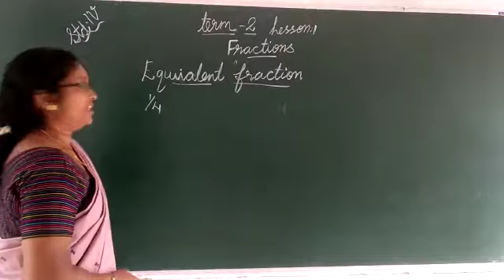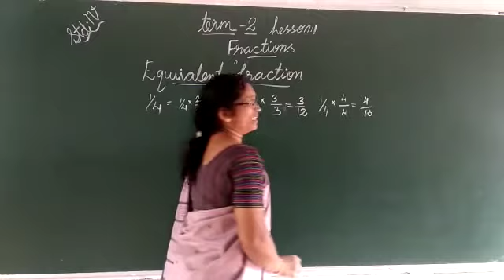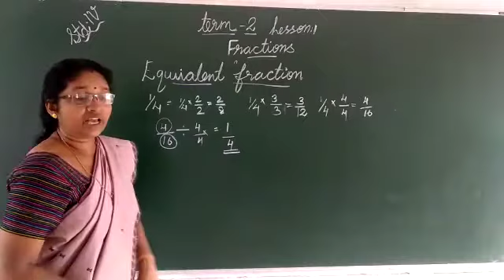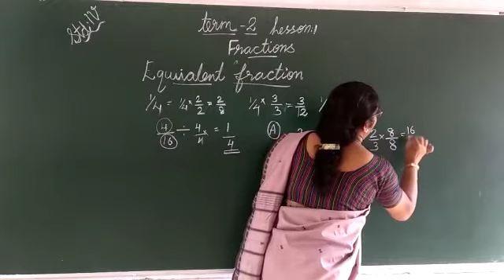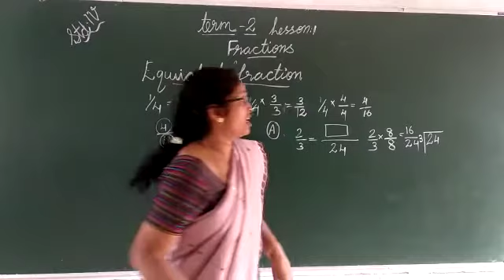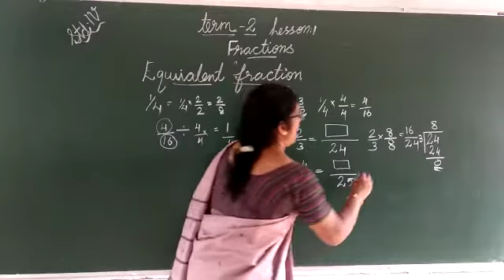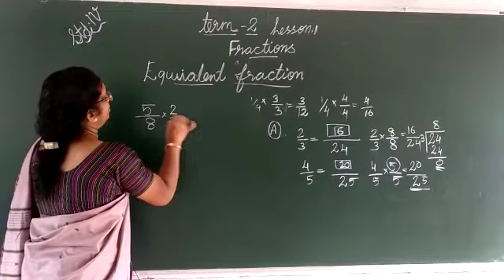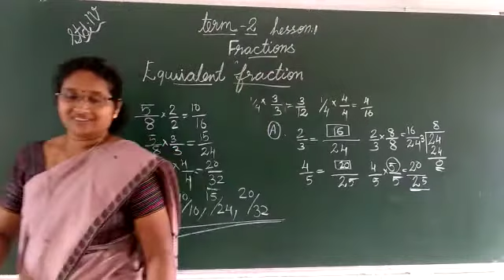RPEES JUNIOR SCHOOL ONLINE CLASS STD 4 JISHA TEACHER MATHS EXCERCISE 09/10/2020